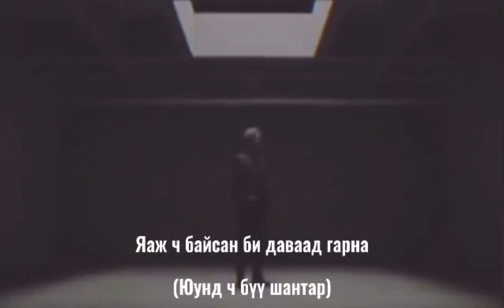XUFFABLE COMEBACK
XUFFABLE нь хийсвэр ертөнцөөс гарсан хамтлаг юм.